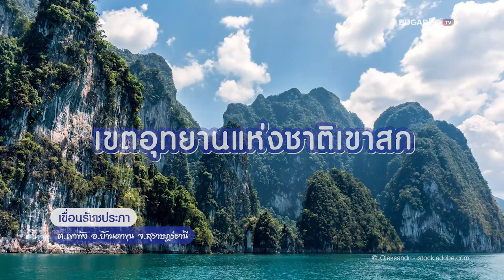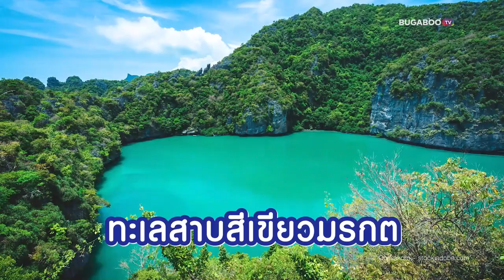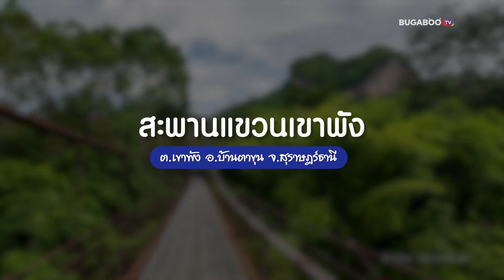15 ที่เที่ยวสุราษฎร์ธานี ชมทะเลและป่าเขา ของดีเมืองร้อยเกาะ | Bugaboo Travel | Ep.78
เที่ยว สุราษฎร์ธานี พาชมของดีเมืองร้อยเกาะ โดยจังหวัดสุราษฎร์ธานี ถือเป็นแหล่งรวมสถานที่ท่องเที่ยวที่สวยงามติดอันดับโลกอยู่หลายแห่ง BUGABOO TRAVEL เลยขอพาไปดู 15 ที่เที่ยวสุราษฎร์ธานี ชม ทะเลใต้ และป่าเขา ของดีเมืองร้อยเกาะ จะสวยอันซีนขนาดไหน มาดูกัน

1. เขื่อนรัชชประภา • อำเภอบ้านตาขุน
2. เขาสามเกลอ • อำเภอบ้านตาขุน
3. ป่าต้นน้ำ บ้านน้ำราด • อำเภอคีรีรัฐนิคม
4. เกาะสมุย • อำเภอเกาะสมุย
5. เกาะมัดสุม • อำเภอเกาะสมุย
6. เกาะพะงัน • อำเภอเกาะพะงัน
7. เกาะเต่า • อำเภอเกาะพะงัน
8. เกาะนางยวน • อำเภอเกาะพะงัน
9. อุทยานแห่งชาติหมู่เกาะอ่างทอง • อำเภอเกาะสมุย
10. เกาะวัวตาหลับ • อำเภอเกาะสมุย
11. ทะเลใน เกาะแม่เกาะ • อำเภอเกาะสมุย
12. หินพัด • อำเภอคีรีรัฐนิคม
13. อุทยานธรรมเขานาในหลวง • อำเภอพนม
14. สะพานแขวนเขาพัง • อำเภอบ้านตาขุน
15. วัดทุ่งเซียด • อำเภอพุนพิน